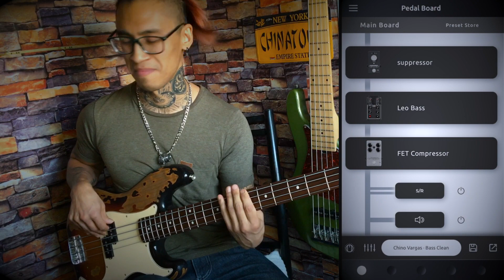McFadden & Whitehead · Ain't No Stoppin Us Now (Bass Cover · Darkglass Exponent 500)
· Band : McFadden & Whitehead
· Song : Ain't No Stoppin Us Now

· Gear :

· Fender Precision MIJ 92’s Reissue 62's
· Darkglass Electronics Exponent 500 (Preset : Chino Vargas · Bass Clean)